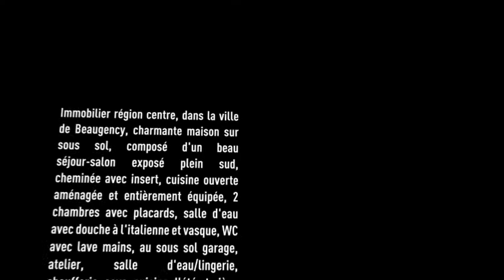Vente Maison - BEAUGENCY